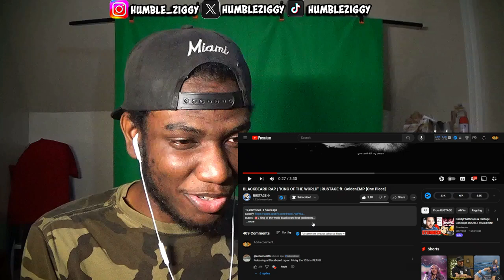RUSTAGE ft. GoldenEMP - "KING OF THE WORLD" (BLACKBEARD RAP) REACTION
Watch my reaction to @rustage "KING OF THE WORLD" (BLACKBEARD RAP) ft. @GoldenEMP ! If you're a One Piece fan or into nerdcore rap, this is a must-watch!